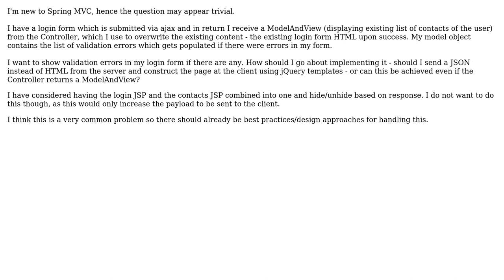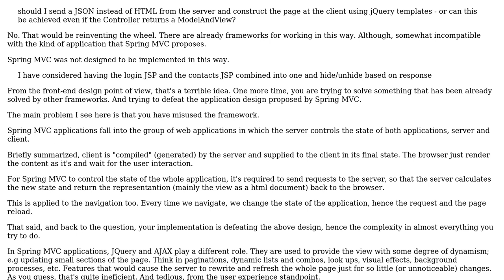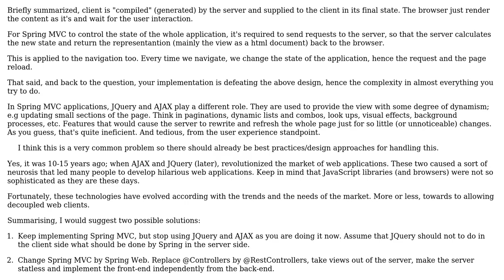Software Engineering: Spring MVC - Handling validation errors using AJAX (2 Solutions!!)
Software Engineering: Spring MVC - Handling validation errors using AJAX

With thanks & praise to God, and with thanks to the many people who have made this project possible! | Content (except music & images) licensed under CC BY-SA | Music | Images & others | With thanks to user Laiv user Ivan Gammel user Abhigyan Mehra and the Stack Exchange Network Trademarks are property of their respective owners. You are responsible for your own actions.